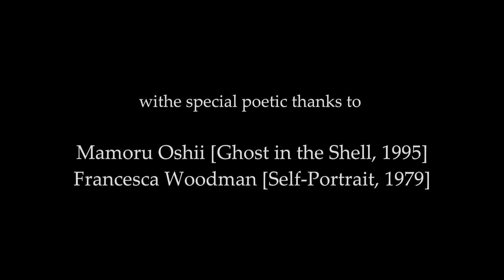Of Human Bondage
It's a blue movie.